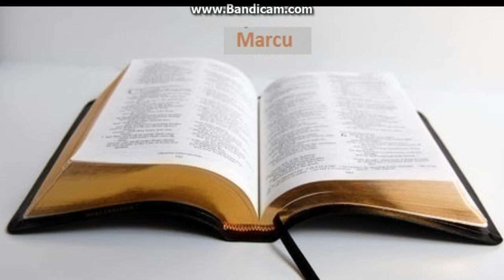Biblia la rand: Marcu capitolul 5